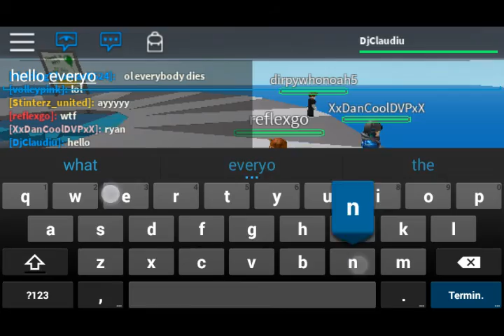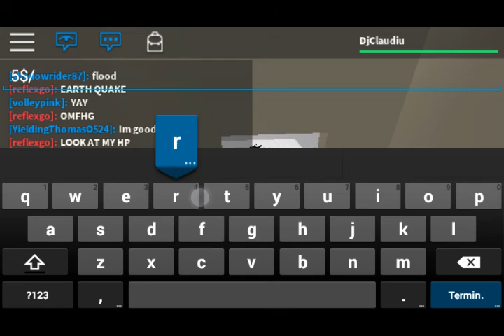Natural disaster #7: sickness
Hope you enjoy.if you do show me your feedback in likes or comments